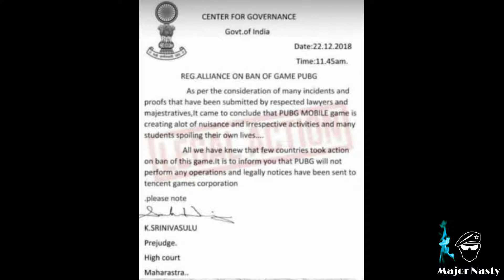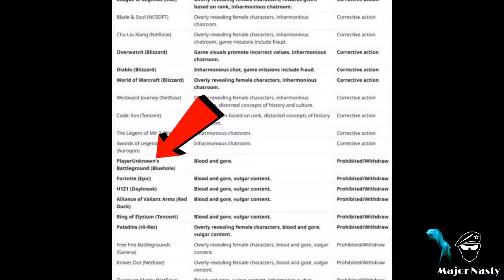*INDIAN GOVERNMENT* Orders To Ban PUBG Mobile in India(It is Real Of Fake?)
*INDIAN GOVERNMENT* Orders To Ban PUBG Mobile in India - No More PUBG Mobile !(It is Real Of Fake?)

Player Unknown Battleground (PUBG)  becomes worlds number 1 mobile game all over the world. Lots of rumors have been heard that this game is going to be banned in India while in China there are already banned the game.

Youngsters are getting addicted too much and especially teenagers. The game is something that the people have started to be bothered. Personally, Whenever I go to make called with a few of my friends they often cut my phone. On asking them why, they say they are busy playing PUBG.

My Player Name OM CHAUDHARY